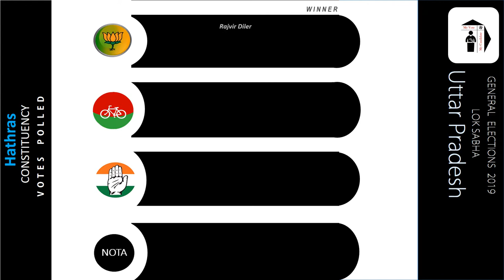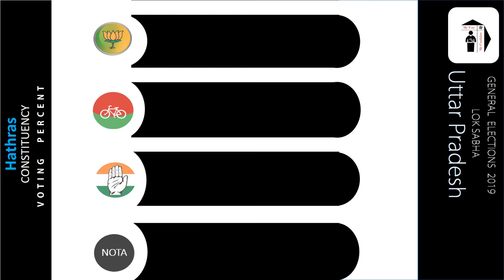Hathras Parliament Constituency